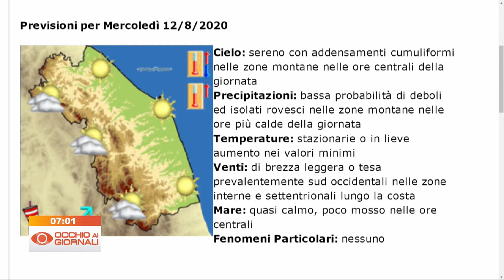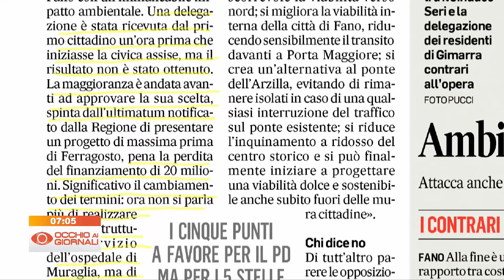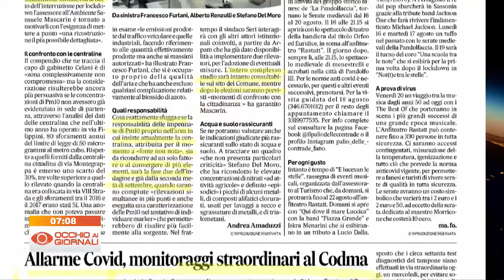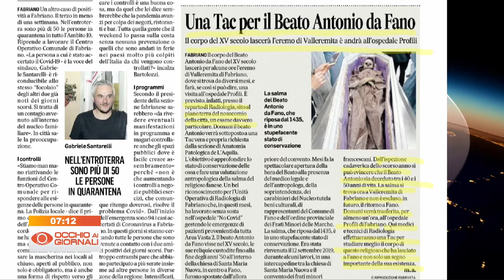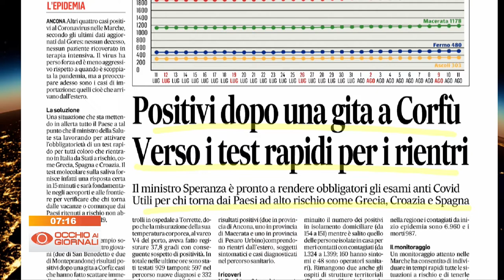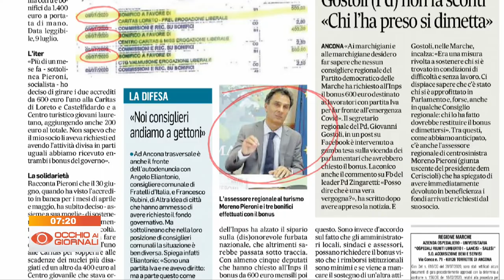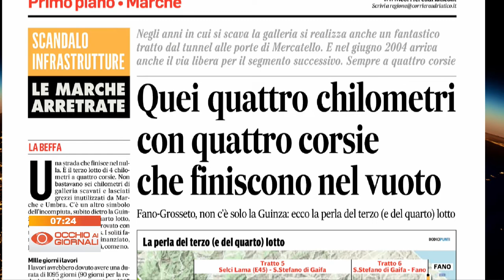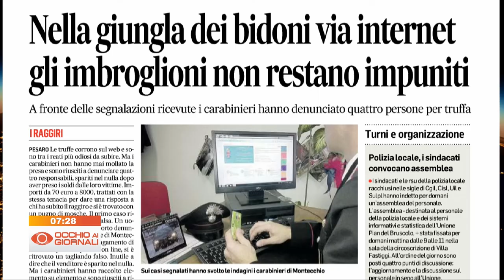Occhio ai Giornali 12 agosto 2020